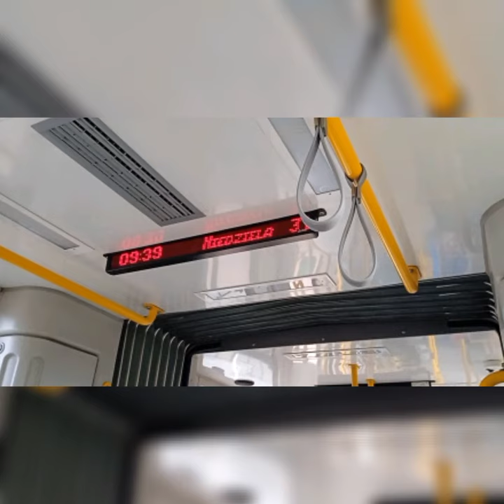Uwaga od 09:20 linie 99 i 285 Dębiec PKM Traugutta pierwsza prawidłową druga nie. 14 PKO pół mar.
14 PKO pół maraton 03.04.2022